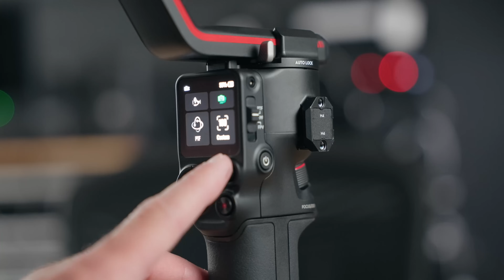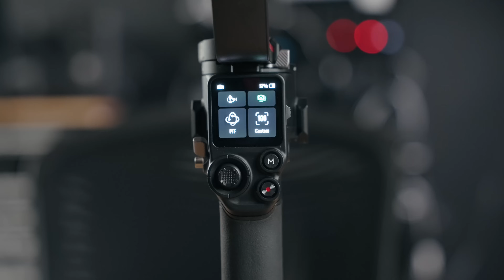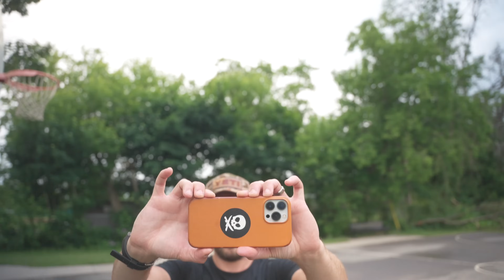DJI RS3 - You won't believe what this GIMBAL can do.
The DJI RS3 - You won't believe what it can do. In this video we take a look at what's new and different.

DJI RS3
DJI RS3 Pro
DJI RS2
DJI RSC2

0:00 – Introduction
0:57 – What's unique in the RS3/Autolocking the RS3
1:44 – Official Specifications
2:21 – Bluetooth setup on the RS3
2:49 – Display and mode function on the RS3
3:17 – Detachable Battery
3:29 – Fast paced test footage
4:03 – Slow paced test footage
4:25 – M button functionality
4:36 – DJI dual Handle grip
5:17 – Gimbal Balancing
5:31- Menu system on the RS3
6:20 – Follow Focus Attachment
7:19 – Raven Eye Transmission system
8:00 – Gimbal Calibration
8:19 Dual Handle mounting with display attachment
9:37 – Force Mobile function
10:40 – Outro/Subscribe

30 Days FREE music for YOUR Videos

-CAMERAS-

Vid Camera
B Camera
Stills and C Camera - Sony A7IV
Old Full Frame Cam (still good!!)
Cheap APSC Cam

-BEST BUDGET LENSES-

24mm F1.8
85mm F1.8 II
(all in one -) Sigma 24-70

Best All round lens
Real Estate Lens
FAV Lens EVER
The BOKEH lens
Close up lens
B Roll Beast Lens
Sharpest Lens

-CAMERA ACCESSORIES I USE-

Podcast/Youtube Mic
Camera Mic

-BAGS-

-LIGHTING-

Main Studio Light
Studio light Dome
Budget Light
Budget light Dome
Battery powered Light
Spotlight Zoom (for pattern on wall)